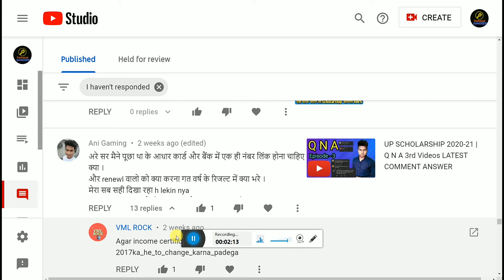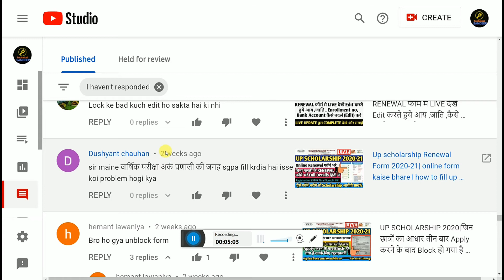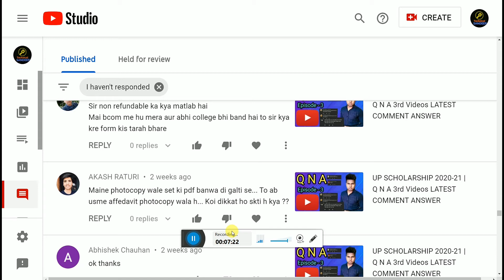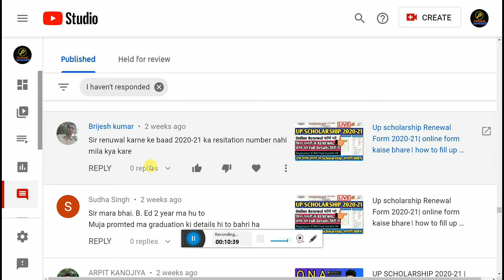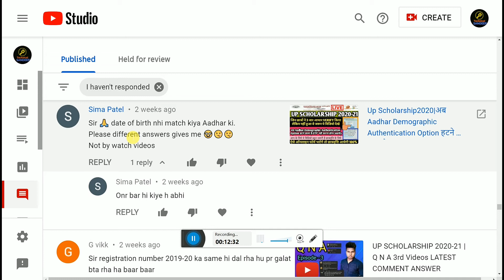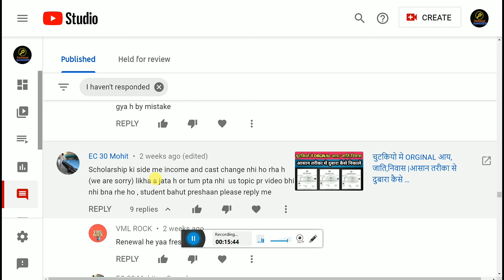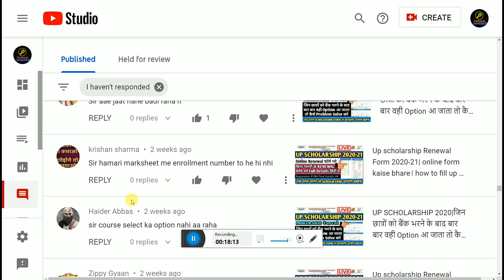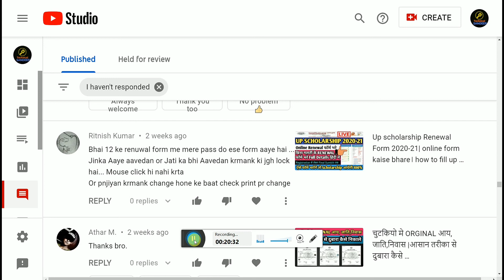UP SCHOLARSHIP 2020-21 | Q N A Episode-5 Latest Comment Answer Non Stop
⏭Queries Solved➡
🎁Videos about🎁✒✏🛠

UP SCHOLARSHIP 2020-21 | Q N A  Episode-5   Latest Comment Answer
        Non Stop

up scholarship2020-21 ,
scholarship correction kaise kare pfms se scholarship kaise check kare yogi adityanath cm speech in Lucknow cm yogi speech in lucknow cm yogi talk about scholarship up scholarship correction date 2018-19 scholarship kab tak aayegi under processing bank cbs scholarship scholarship latest news scholarship news 2019 scholarship 2019 kab aayegi up scholarship status scholarship up status 2018-19 up scholarship news today up scholarship latest news today scholarship news today pending at district scholarship committee national scholarship up obc scholarship 2018-19 how to check up